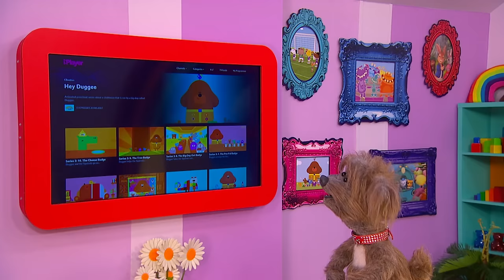CBeebies House | Hey Duggee Badge Song!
Sing and dance with Rebecca, Ryan and Dodge to this song about Hey Duggee badges!

For lots more CBeebies fun and lots of full episodes of Hey Duggee